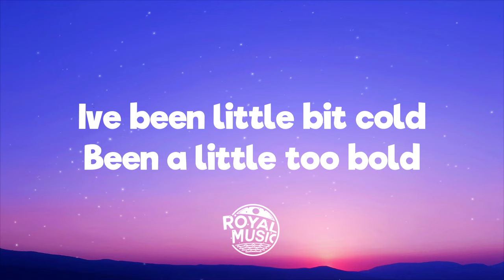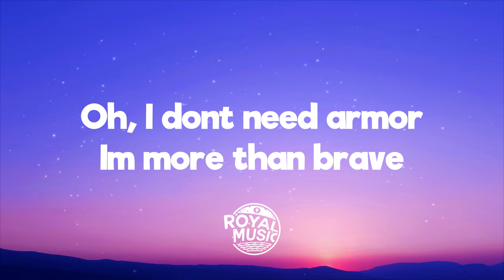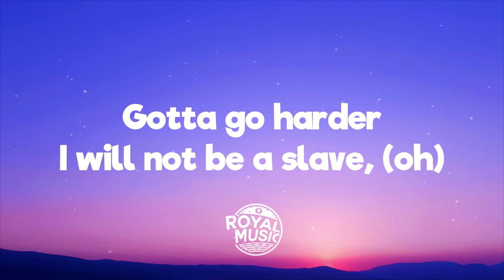Iniko - Armor (Lyrics)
💬 Lyrics: Iniko - Armor
[Intro]
Uhh, oooh
Ooh, ooh

[Verse 1]
I’ve been little bit cold
Been a little too bold
They were telling me to slow down
I’ve been in really deep holes, spinning out of control
Now, I gotta go to war now
My mind is a weapon and my body is the battlefield
And I know my soul’s intentions
To know what is
To know what’s real

[Chorus]
Oh, I don’t need armor
I’m more than brave
Gotta go harder
I will not be a slave, (oh)
Head above water
So many waves
I am not son or daughter
No label, no name

[Verse 2]
I’ll never run out of time
Never run out of light
Something that I don’t believe in
Keep shifting
Paradigm got a whole new sight and my ego is the reason
My mind is the weapon and my body is the battlefield
To know what’s real, (oh)

[Chorus]
I don’t need armor
I’m more than brave, (yeah)
Gotta go harder
Head above water
So many waves

[Bridge]
Oh, sky is falling they are calling
Now the blind will see
The ground beneath us is shaking
The sheep are finally waking
Send your soldiers
Send your army
Send 'em 10 by 10
Fear will never destroy me
Fear will never destroy me, (oh)

[Chorus]
Gotta go harder
I will not be a slave,
Head above water,
So many waves,